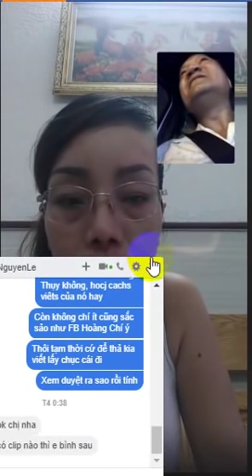"Tổng biểu tình" ba que thua rồi, sao còn điên cuồng thế!